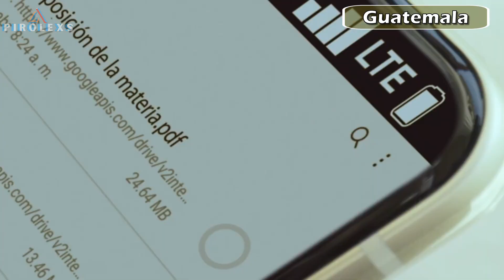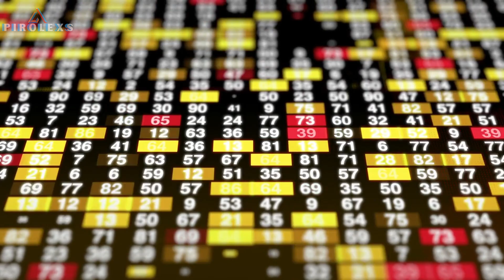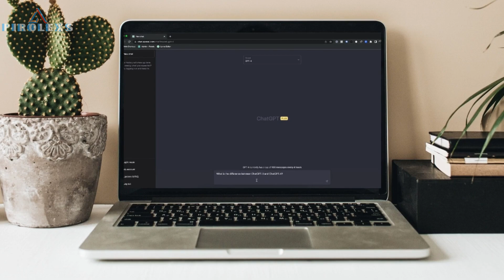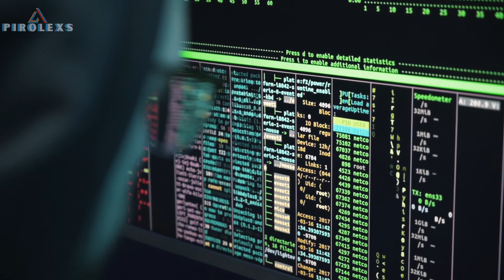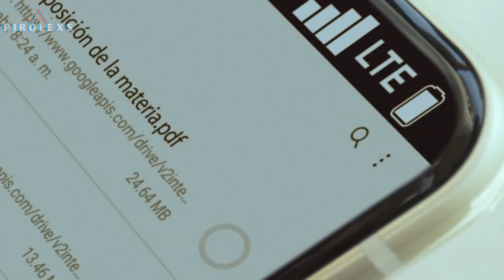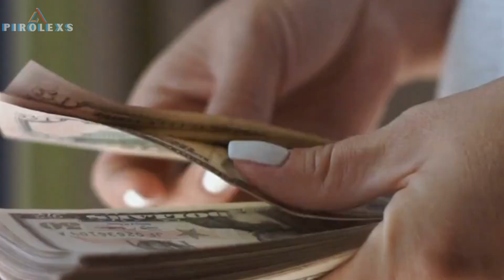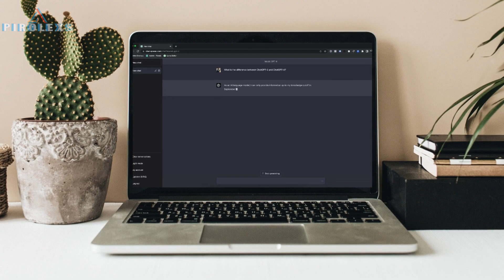Como Avanza la Tegnologia en CentroAmerica''Guatemala''Honduras''San salvador, Costa Rica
2 Ciudades de CentroAmerica,Que compiten
Modernas
Guatemala,San Salvador,Nicaragua,Costa Rica,Panama,Belice,
Un poco de Nuestro LuGAR
,Centro america avanza en Su mundo de Tegnologia